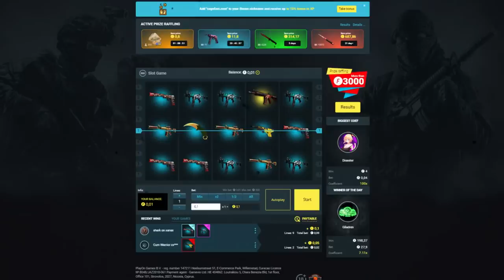SEMIFINAL! 🔥 00NATION vs Filhos de D1OS - MELHORES MOMENTOS - BLAST TG Masters CSGO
00NATION vs Filhos de D1OS - HIGHLIGHTS - BLAST TG Masters Qualifier | CSGO